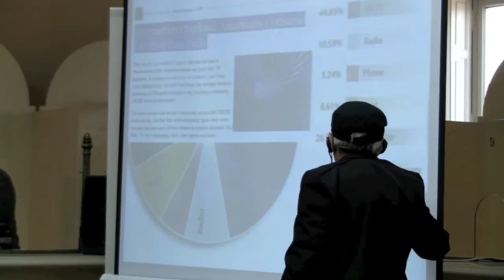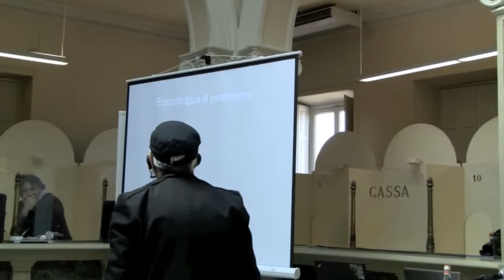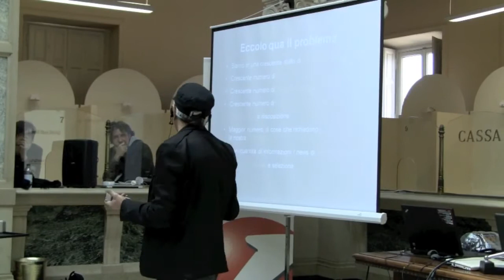Qual È il Problema di Internet? L'Eccesso di Informazioni - Robin Good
Come puoi superare l'ostacolo dell'eccesso di informazioni che passano ogni giorno su Internet ed allo stesso tempo rimanere costantemente aggiornato sui temi di tuo interesse? Maggiori informazioni